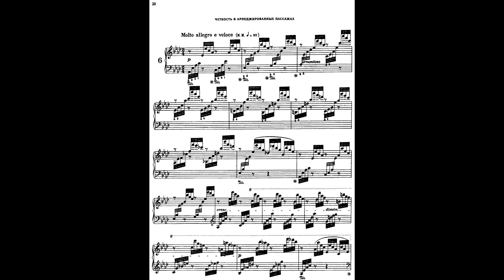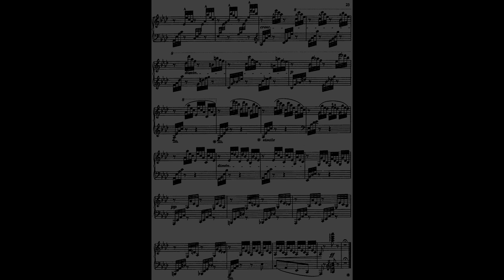Carl Czerny Etude Op. 740 # 6 ( + sheet music ) / Карл Черни Этюд 740 оп. № 6 ( + ноты )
Kostya Tsatour is a pianist, producer, professor of the Music Faculty of the Moscow State University. Candidate of Pedagogical Sciences, member of the International Association of Piano Duets (IPDA, Tokyo), the International Association of Piano Teachers (EPTA, London), the Russian Society of Internet Technologies (ROCIT, Moscow), Honorary Professor of Vologda University. It is marked in the Russian Guinness World Records .

Костя Цатур – пианист, продюсер, профессор музыкального факультета МПГУ. Кандидат педагогических наук, член Международной ассоциации фортепианных дуэтов ( IPDA, Токио ), Международной ассоциации преподавателей фортепиано ( EPTA, Лондон ), Российского общества интернет-технологий ( ROCIT, Москва ), почетный профессор Вологодского университета. Отмечен в русских рекордах Гиннесса .

In memory of a dear friend...
ARISMP / ArturIslamMediaProduction ( с)